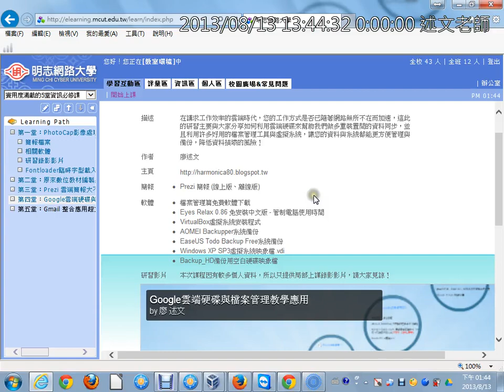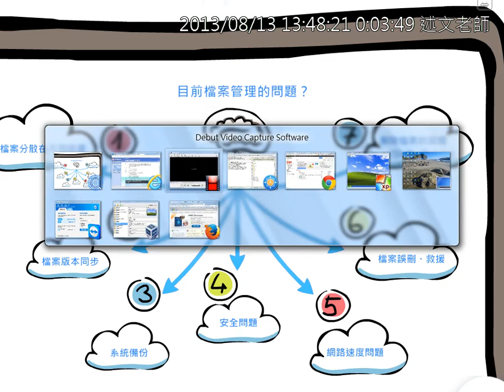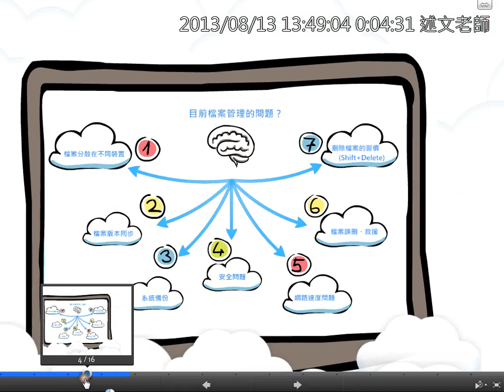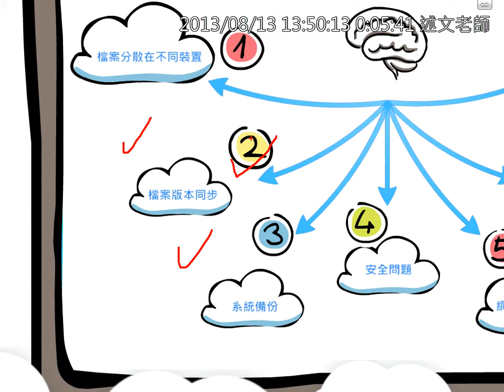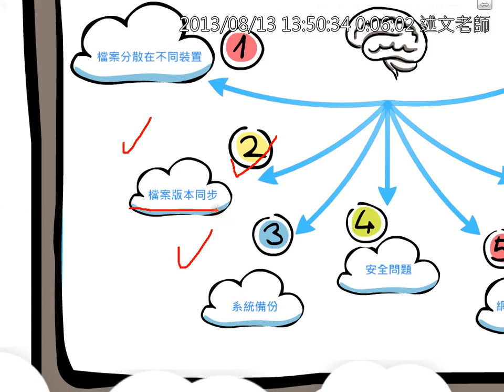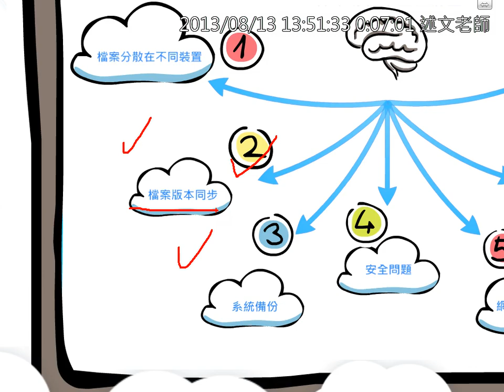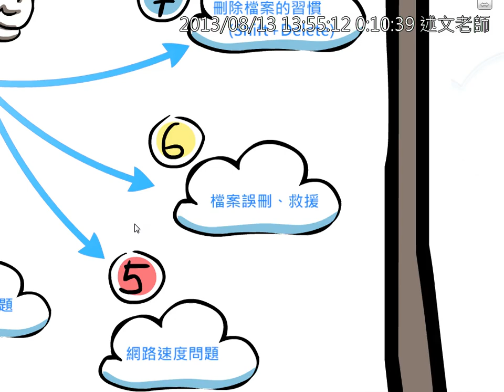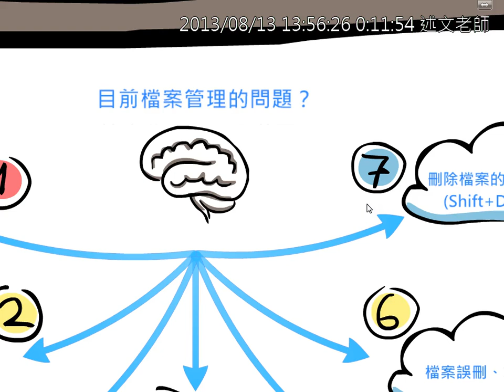02研習主題說明與目前檔案管理的問題